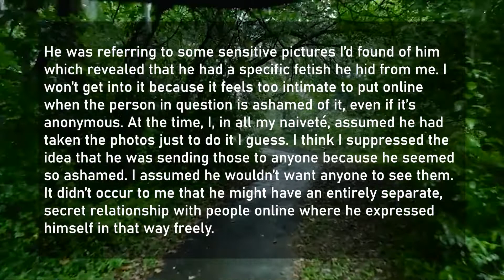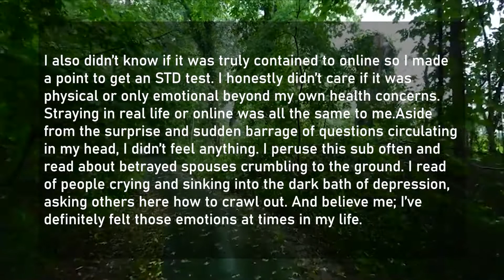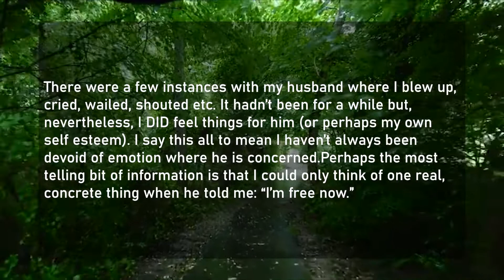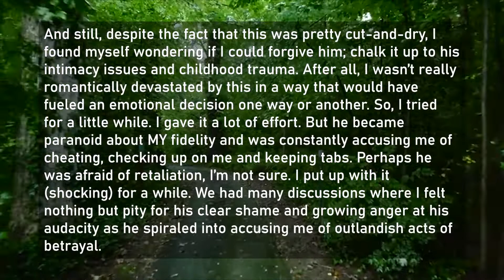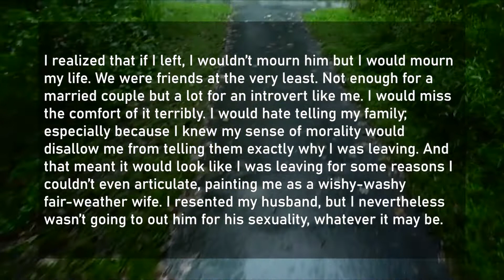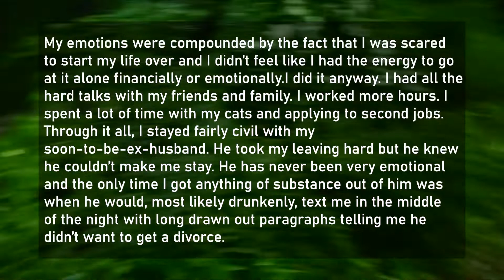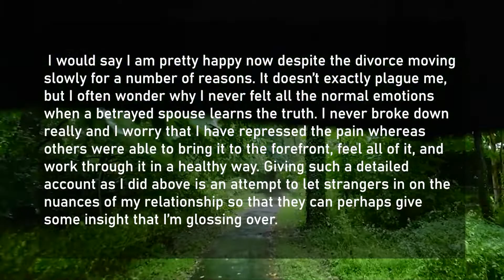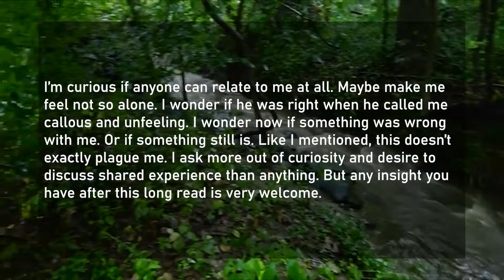Every day, my husband has an adult behind my back, and I feel dead inside. (Reddit Cheating)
Every day, my husband has an adult behind my back, and I feel dead inside.

❤️ If you like these type of cheating videos with top posts and comments.

▲ More Revenge Stories ▼

Title
📌link

Titel
📌link